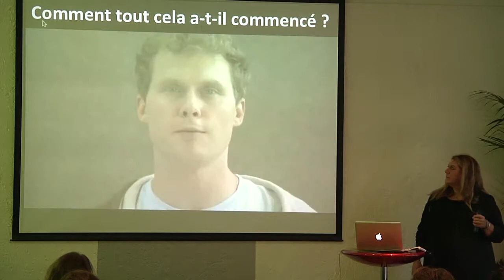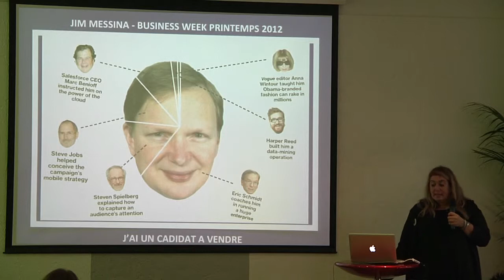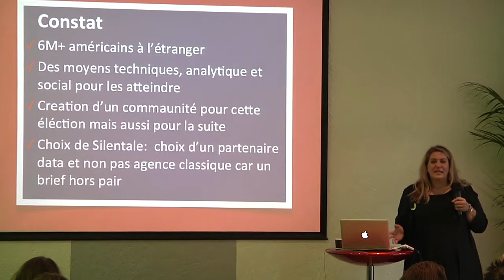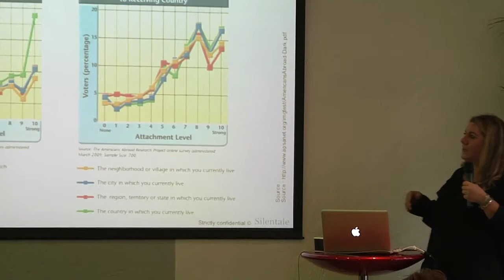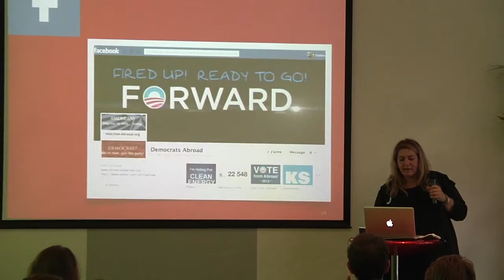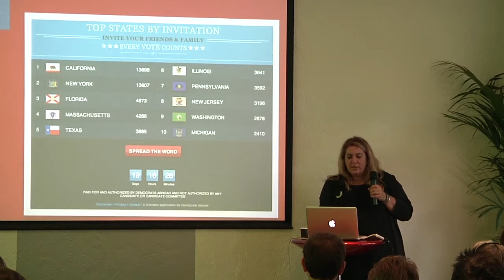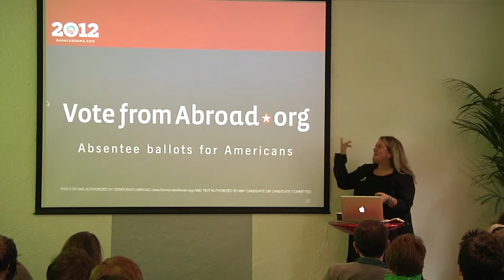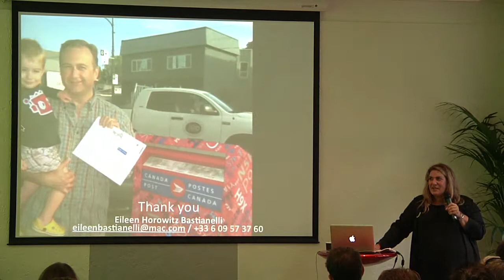Eileen Horowitz Bastianelli: Democrats Abroad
Eileen Horowitz Bastianelli at CreativeMornings Paris.